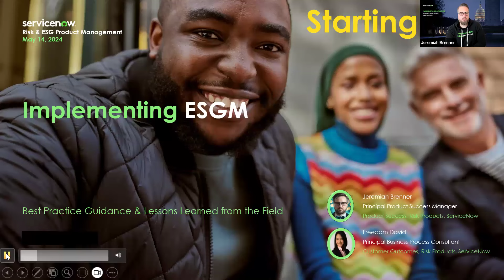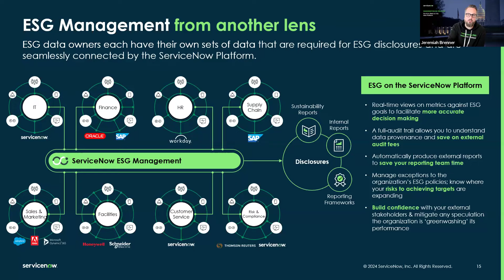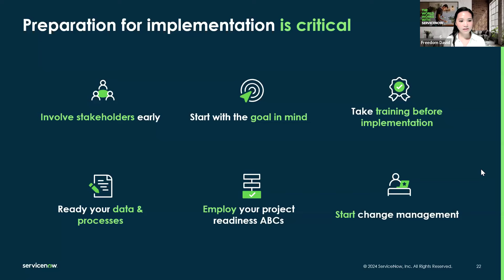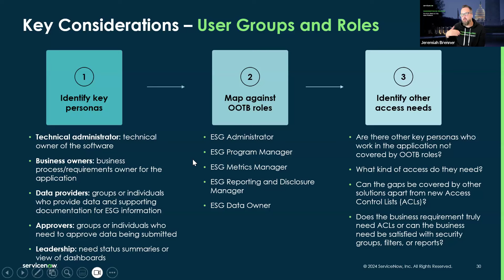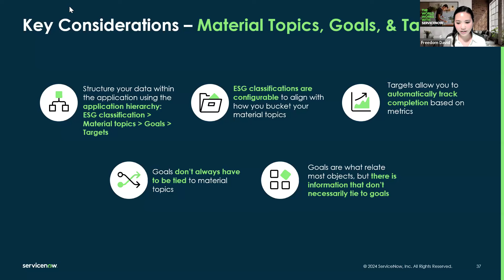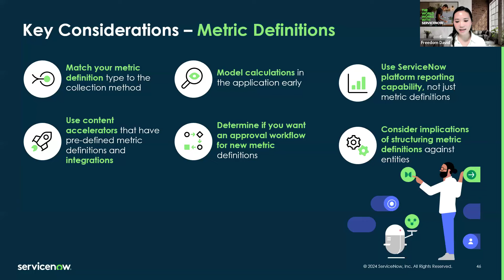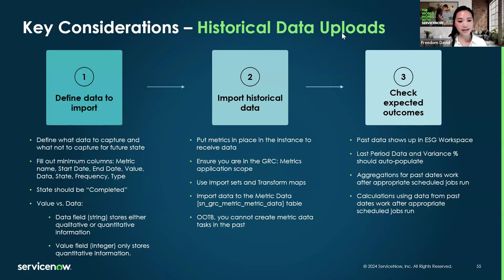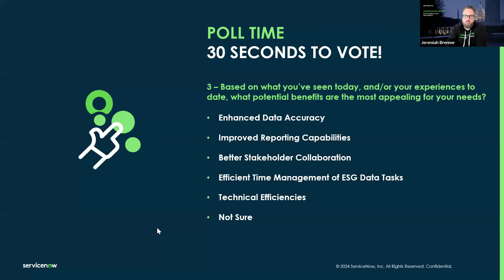Implementing ServiceNow's ESGM Solution: Best Practices and Lessons Learned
We're thrilled to invite you to a transformative webinar where experts from our Customer Outcomes and Product Success teams will share invaluable insights gleaned from implementation experiences with our ESGM product.

Join us as we delve into the ESGM implementation process, offering you exclusive access to the best practices and lessons learned from the frontlines. This isn't just about theory; it's about practical strategies and real-world experiences that have shaped our product and its impact.

By attending, you'll:

- Learn firsthand how ESGM product is helping data collection and reporting of ESG initatives for businesses.
- Gain actionable insights into the most effective strategies for implementing ESGM within your organization.
- Learn from our successes and challenges, and leverage these lessons to drive meaningful change in your own initiatives.